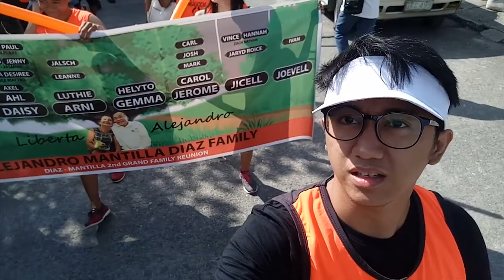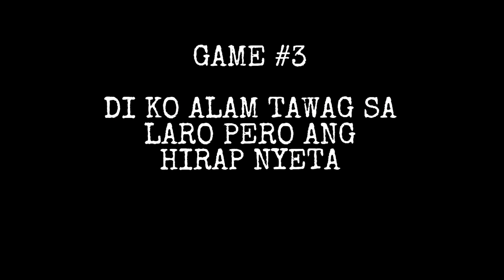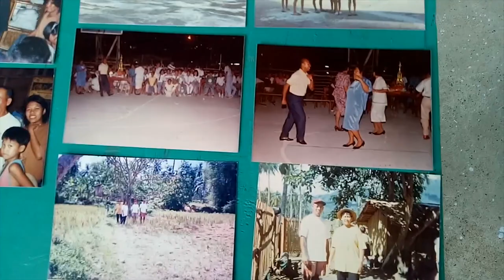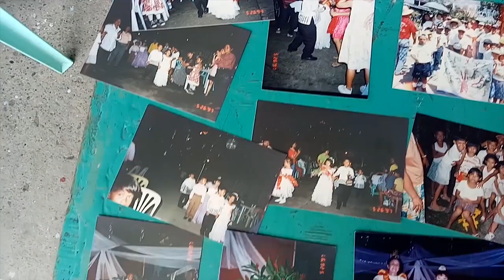St Bernard Leyte Day 3 - Travel Vlog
Party Games starts at 8:06 mins

Diaz - Mantilla 2nd grand reunion (Parade + Party Games)